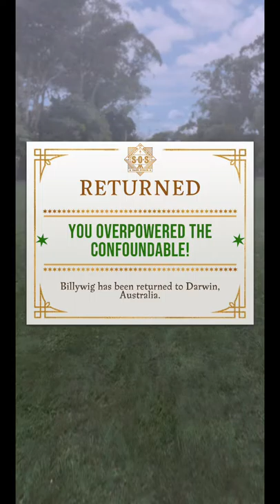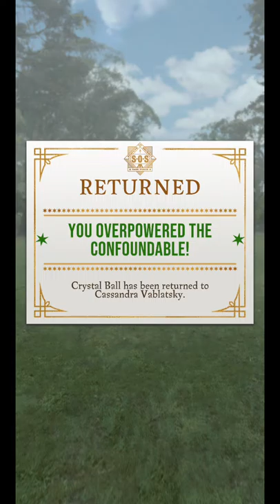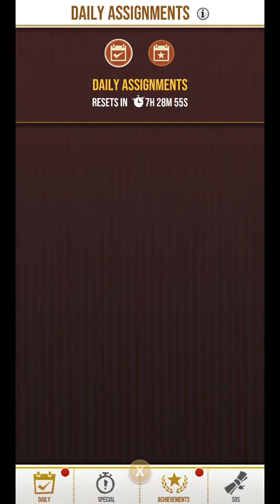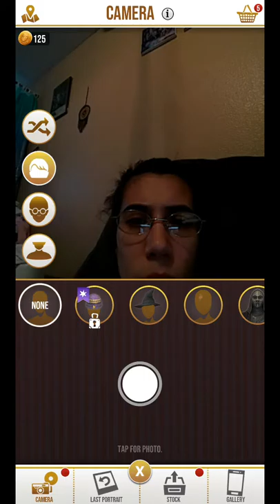Harry Potter 3 (sorry about back ground )